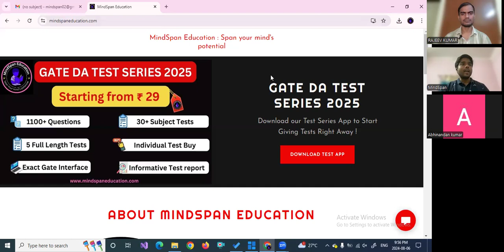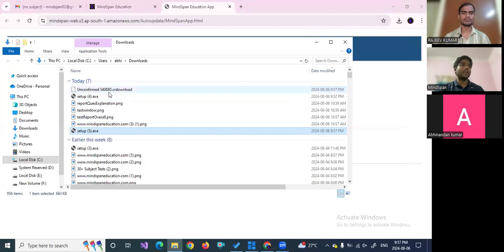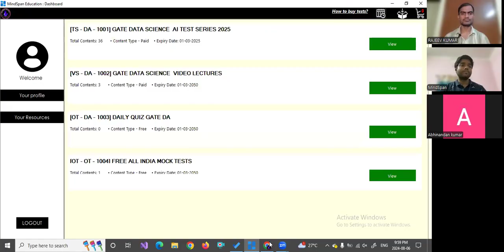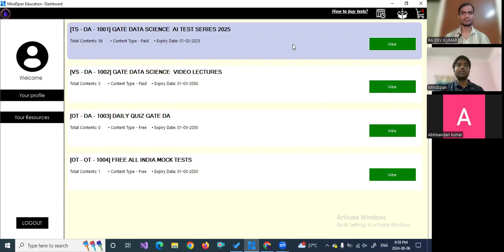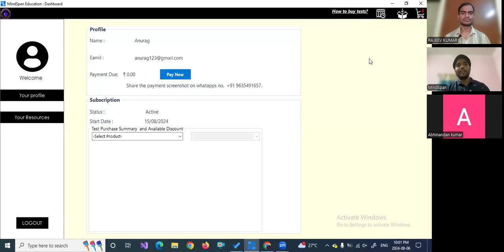GATE DA Free Combination Test(LA + Probability and Statistics + DSA + Python) | MindSpan Education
We are thrilled to announce Free Mock Test,
Download our windows app to attempt FREE combination test of (LA + Probability and Statistics + DSA + Python).

Join MindSpan Education Telegram group for latest updates, practice quiz and resource material

Key Features of MindSpan GATE DA Test Series 2025 -

1) 1100 + Quality questions to provide you sufficient practice opportunity
2) 30+ Subjects Tests and 5 Full Length Tests
3) Option to buy one or more individual Test or the Complete Test Series
4) Exact GATE exam interface
5) Comprehensive Reporting after test attempt - (Overall Report + Comparative report + Question wise detailed report)
6) Question wise solution and analysis
7) Free GATE  DA mock Test and Combination Tests time to time.